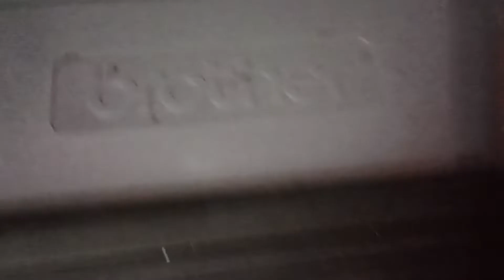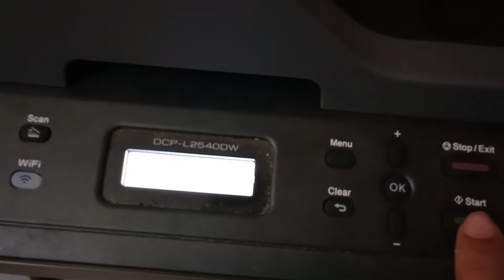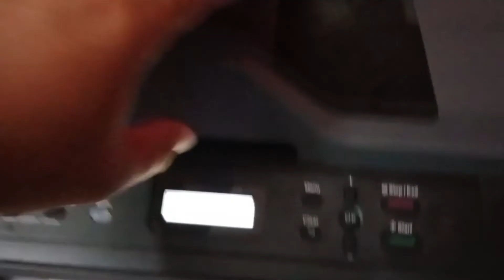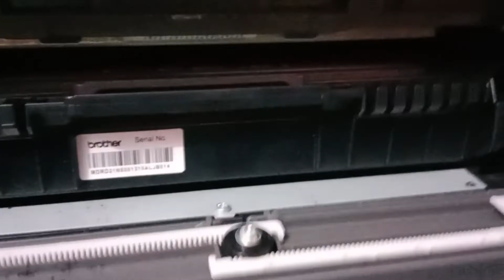KECOA ADA DIMANA MANA,BINATANG MENJENGKELKAN YANG SUKA MERUSAK!!!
kecoa merupakan jenis binatang yang suka merusak benda kepunyaan kita, sering kita temukan di dalam lemari, diatas meja dan lain sebagainya, ada yg tau bagaimana cara mengusir kecoa agar tidak datang lagi??